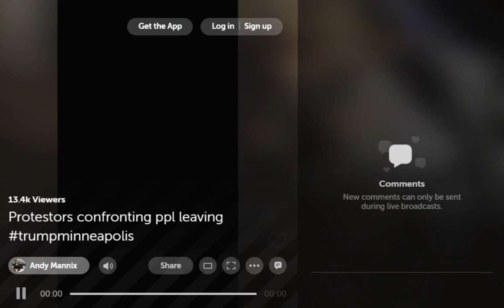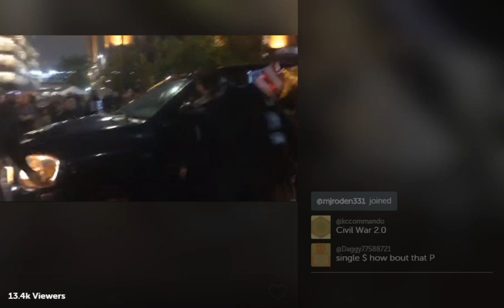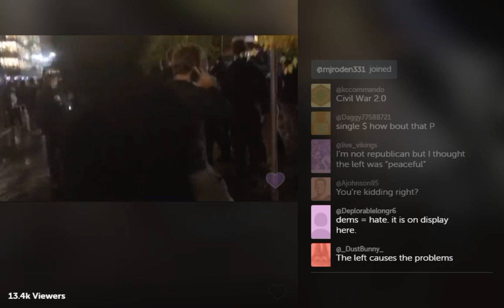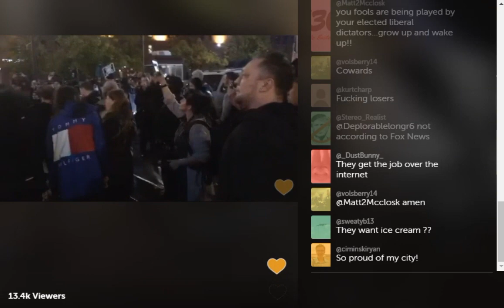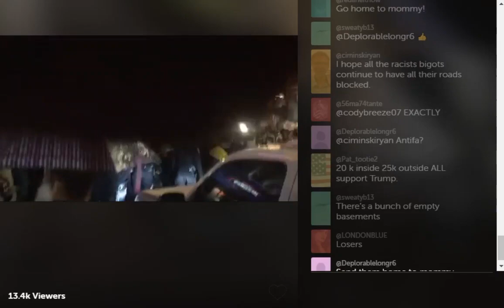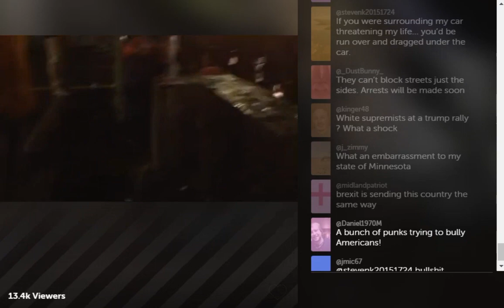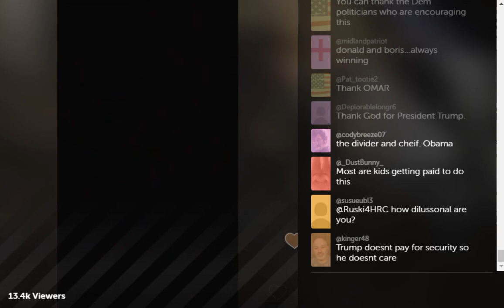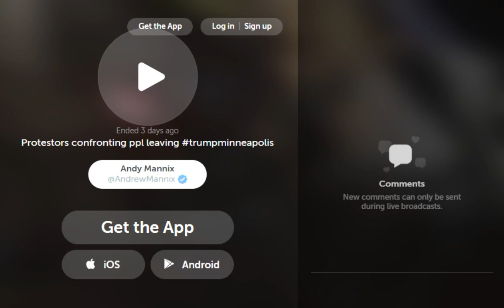Aisha Gomez Joins Protesters screaming at Trump Supporters Oct 2019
Protesters screaming at Trump supporters at Oct 2019 rally at Target Center featuring Rep. Aisha Gomez (around 4:00 mark) posted by Andy Mannix for Minneapolis Star Tribune. Source